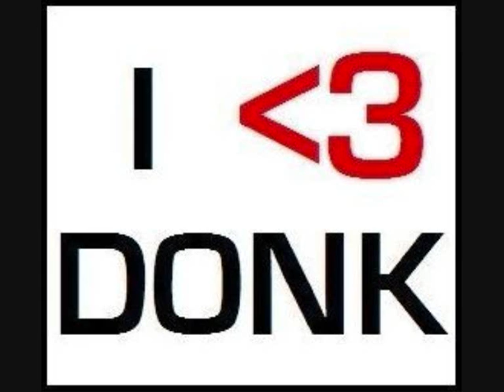North West Conections Vol 3 - Track 14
North West Conections Vol 3 - DJ Hesketh & MCs Palmer, Lancie, Rob T, Seany C